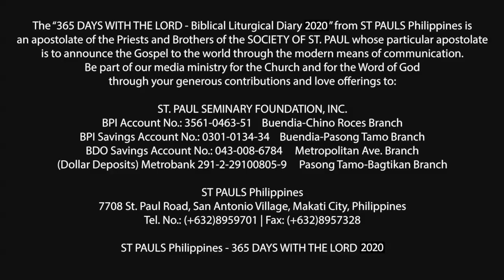365 DWTL | Saturday of the 7th Week of Easter | May 30, 2020